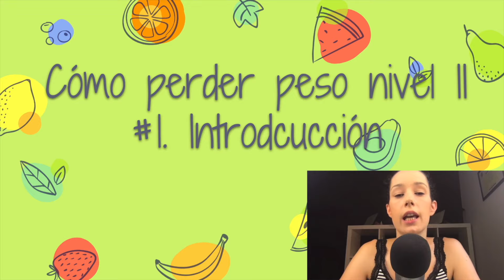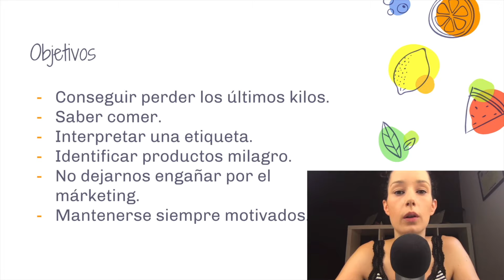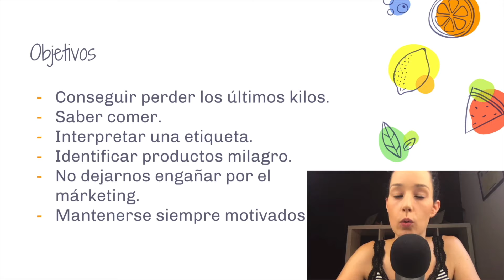Introducción al curso cómo perder peso nivel II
En este vídeo os muestro una clase de mi academia, en concreto la clase introductoria del curso cómo perder peso donde podéis ver el contenido que trabajamos durante el curso, los objetivos y las herramientas que usaré.